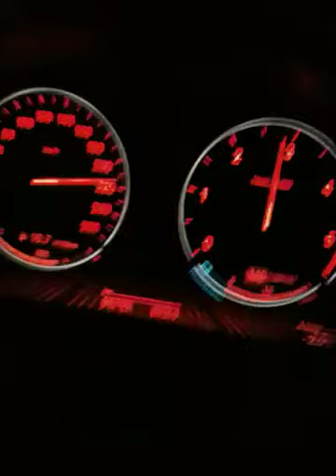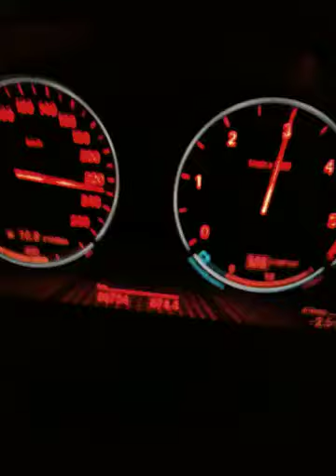BMW GT 535d 8-Gang Automatgetriebe bei 3 umdrehung 230kmh.....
BMW GT 535 d mit 8-Gang Automaticgetriebe!!!